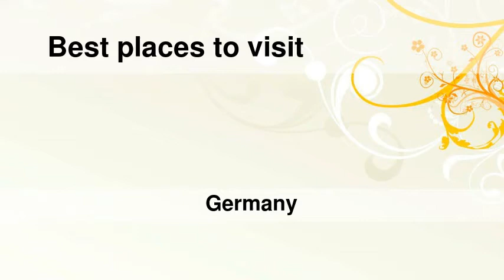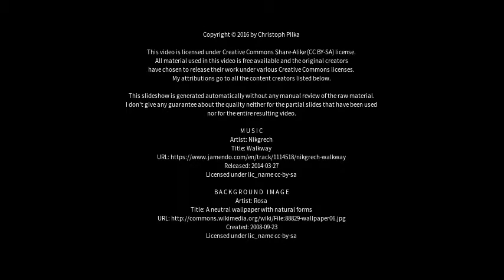Best places to visit